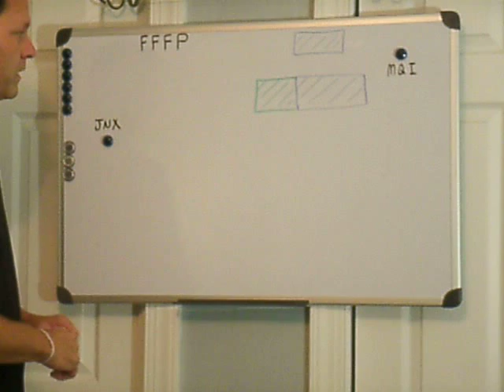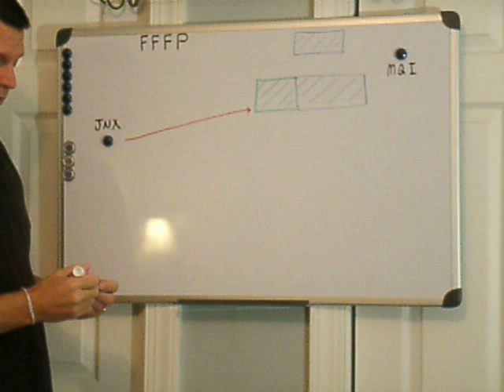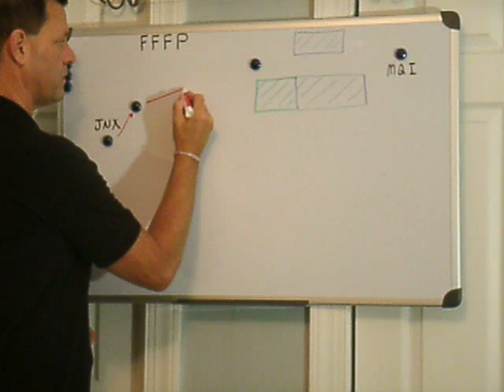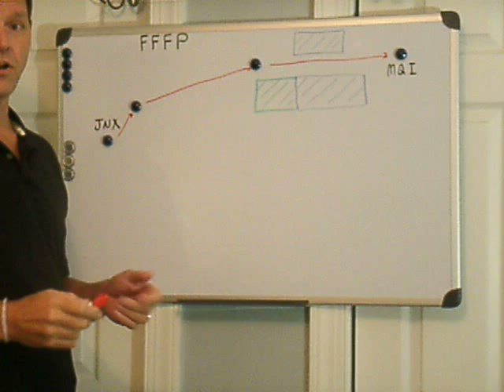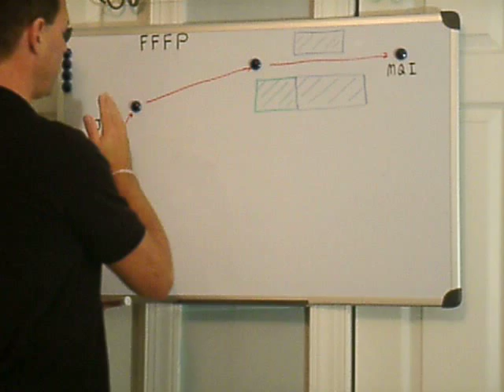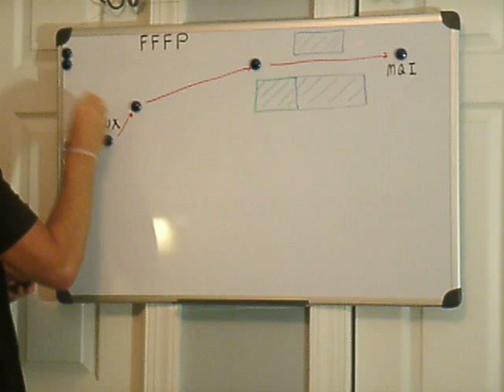OBX Flight: Four-fix flight planning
Scott Best, CFII explains a simplified approach to IFR flight planning.  The Four-fix flight plan divides each flight into three segments; departure, enroute, and arrival.